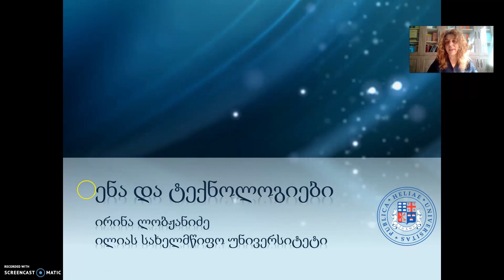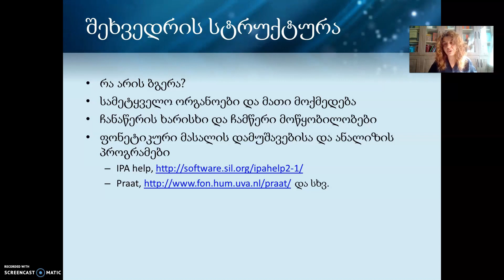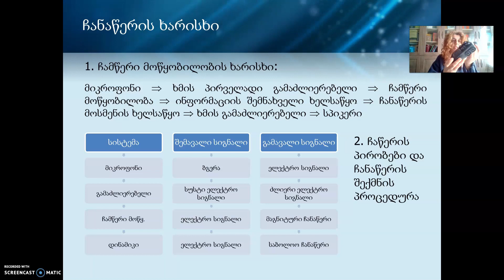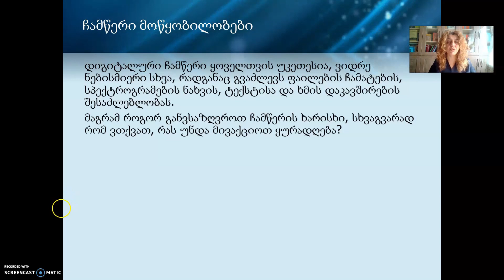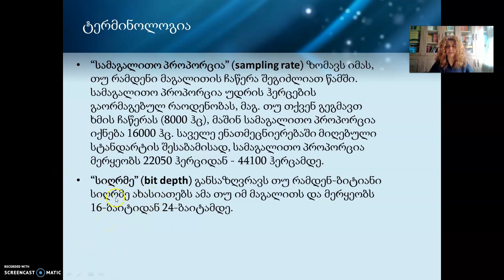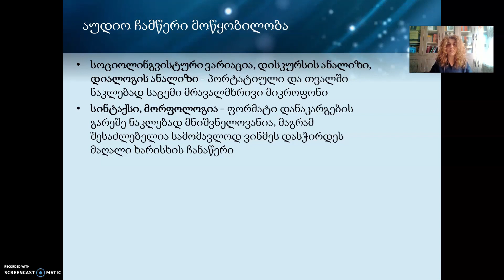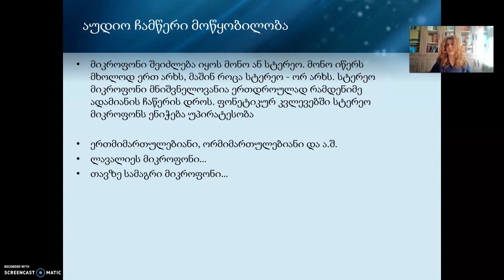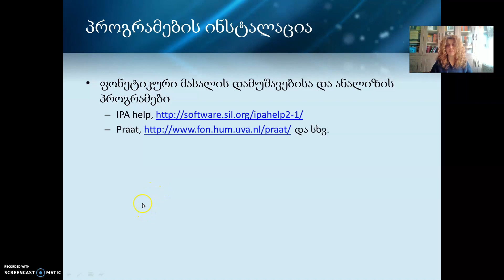ენა და ტექნოლოგიები, მეორე ლექცია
რა არის ბგერა?
სამეტყველო ორგანოები და მათი მოქმედება
ჩანაწერის ხარისხი და ჩამწერი მოწყობილობები

ბიბლიოგრაფია:
Bowern, C., Linguistic Fieldwork: A Practical Guide, Macmillan, 2012
ახვლედიანი, გ., ზოგადი და ქართული ენის ფონეტიკის საკითხები, თბ., თსუ გამომცემლობა, 1938
გამყრელიძე, თ., თეორიული ენათმეცნიერების კურსი, თბ., თსუ გამომცემლობა, 2008